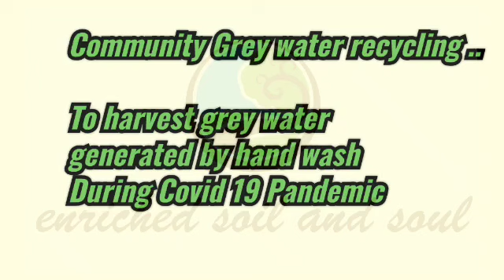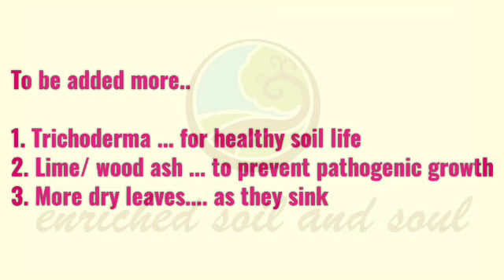Community Grey Water Harvesting- of community hand wash during the Covid 19 pandemic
The video Depicts simple, inexpensive and most natural way of recycling the community hand wash grey water for horticulture and soil life.